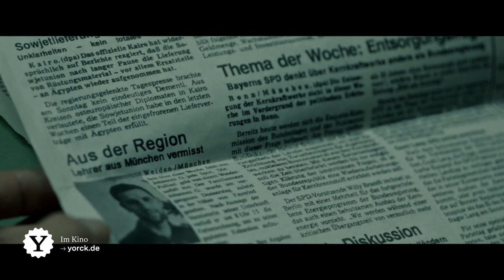Schweigend steht der Wald | Trailer deutsch | Im Kino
Ab 27. Oktober in den Kinos der Yorck Kinogruppe.

Im richtigen Kino bist du nie im falschen Film. 14x in Berlin und in den City Kinos München.

Unbegrenzt viel Kino mit Yorck Unlimited
Kino, so oft du willst. Erlebe diesen und viele weitere Filme auf der großen Leinwand mit Yorck Unlimited – sowie Rabatte auf Getränke, Snacks und Tickets für Freund:innen.

Kostenlos Yorck Mitglied werden und Punkte sammeln
Mit unserer kostenlosen Mitgliedschaft sammelst du einen Punkt je ausgegebenen vollen Euro auf den Kauf von Tickets, Getränken und Snacks. Egal, ob im Kino, online, in der Yorck-App oder zu Hause auf Yorck On Demand.